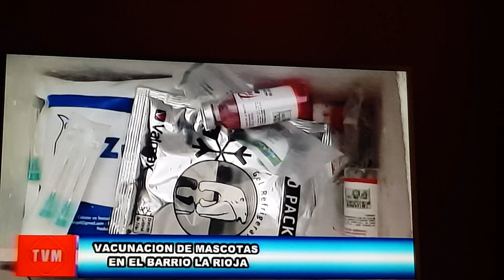Vacunacion Alicia Gil Villa Mercedes